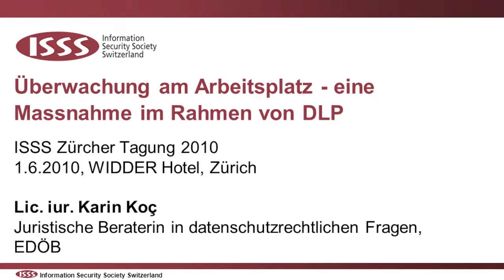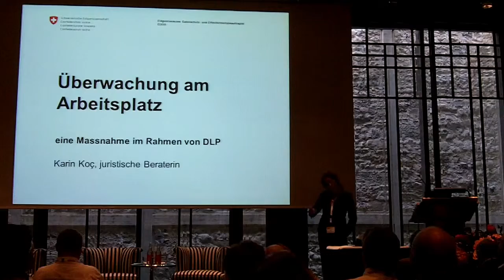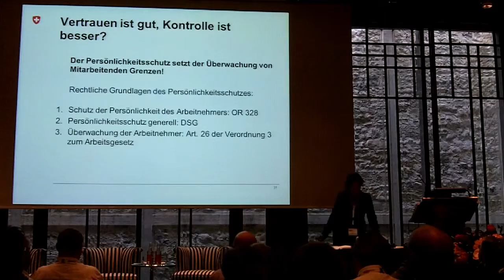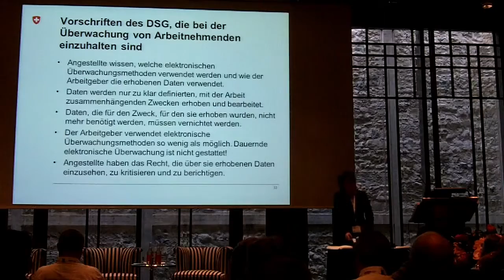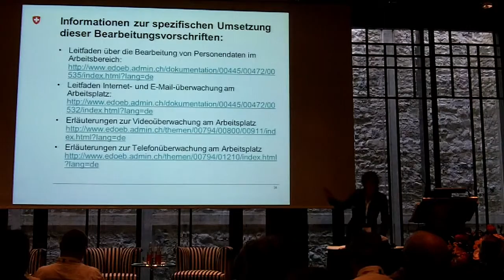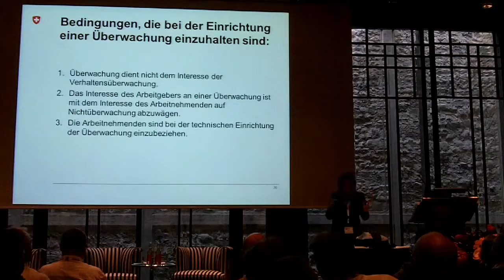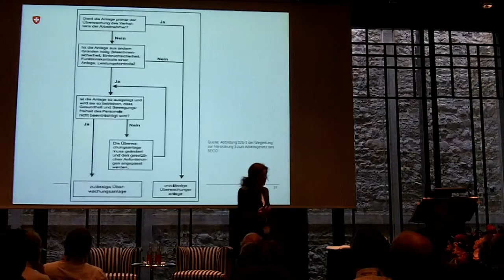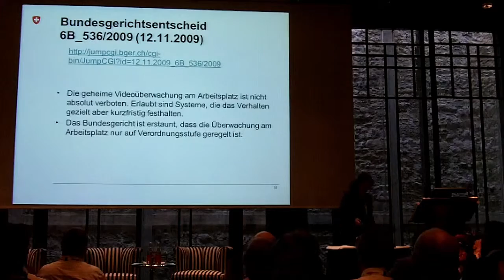'Überwachung am Arbeitsplatz - eine Massnahme im Rahmen von DLP' von Karin Koç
"Überwachung am Arbeitsplatz - eine Massnahme im Rahmen von DLP"

Voraussetzungen und Schranken betrieblicher Massnahmen zur DLP

Veranstaltung:
ISSS Zürcher Tagung 2010 "Data Leakage Prevention, 1.6.2010, WIDDER Hotel, Zürich, Schweiz

Referentin:
Karin Koç, Lic.iur., juristische Beraterin in datenschutzrechtlichen Fragen